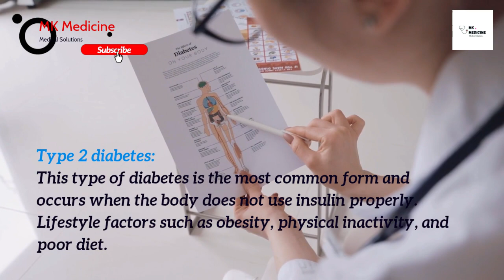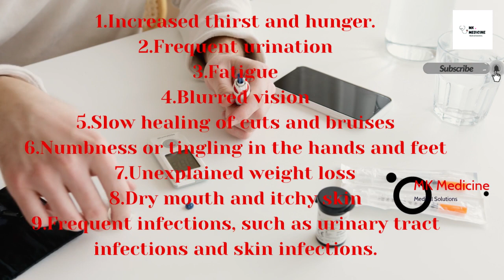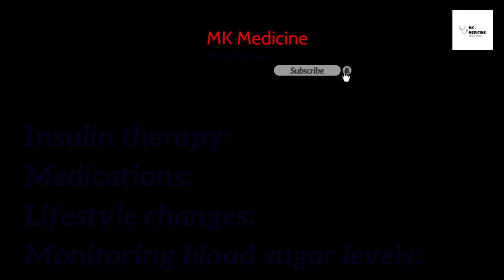how to control diabetes | Treatment | Symptoms | MK medicine| Healthy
Do you have diabetes? If so, this is the video for you! In this diabetes video, we'll discuss the different types of diabetes, how to screen for diabetes, the different types of treatment available, and the symptoms and complications of diabetes. We'll also give you the MK medicine number for diabetes, so that you can get the most accurate information and support!